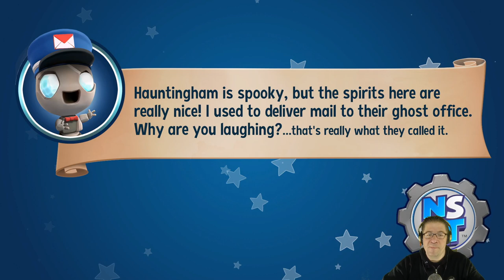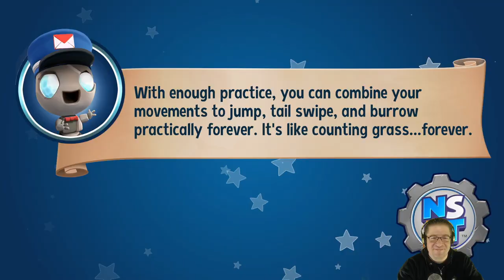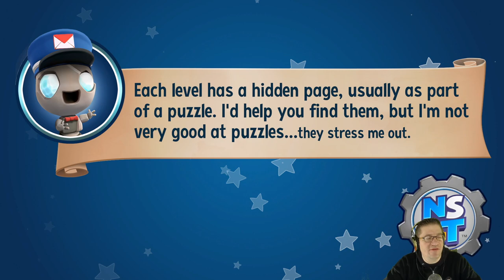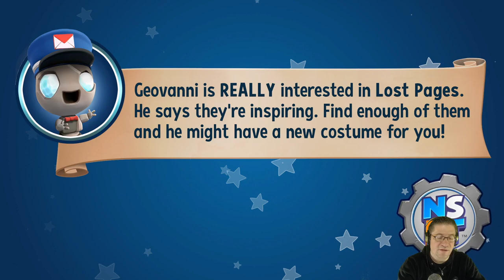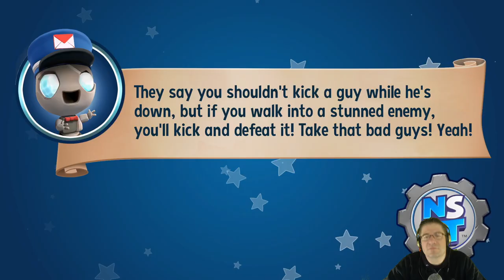New Super Lucky's Tale - Episode 10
In this episode of New Super Lucky's Tale, we party down on the beach with some hip... erm... nawrly... rad? Whats the term? Cool dudes and dudets. More music then you can shake a cat at. Love you all!!!